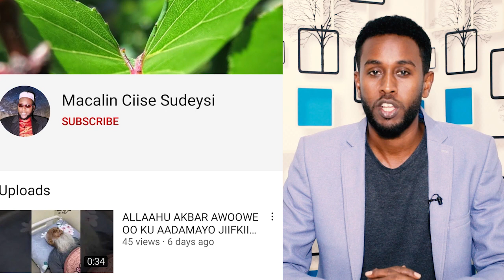20 Jir 3 Xaas ku Guursaday 1 Qol Garacayana Xaskii..